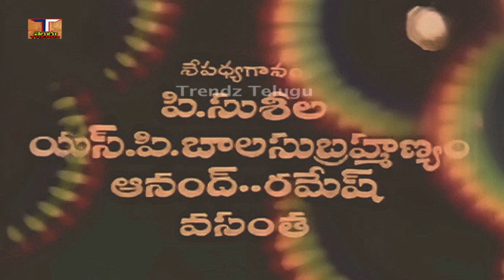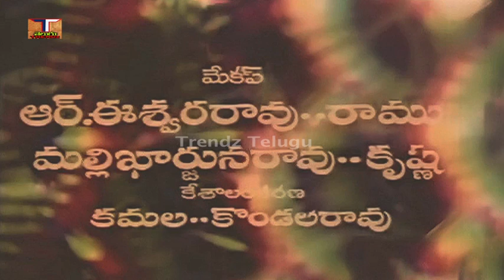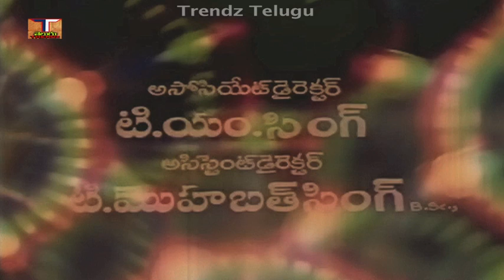Moogaku Matosthe Full Movie ||చిత్రం -మూగాకు మాటొస్తే || జయసుధ || మురళీ మోహన్|| ట్రెండ్జ్ తెలుగు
Moogaku Matosthe Telugu Full Movie ||చిత్రం -మూగాకు మాటొస్తే పూర్తి సినిమా||జయసుధ|| మురళీ మోహన్||కవిత|| ప్రసాద్ బాబు|| ఎస్.వరలక్ష్మి|| ట్రెండ్జ్ తెలుగు

చిత్రం - మూగాకు మాటొస్తే, (Moogaku Matosthe Telugu Full Movie)
నటినటులు - జయసుధ, మురళీ మోహన్, కవిత, ప్రసాద్ బాబు, ఎస్.వరలక్ష్మి, తదితరులు...
సాహిత్యం - ఆత్రేయ, వేటూరి సుందరరామ మూర్తి,
గానం - S.P.బాలసుబ్రహ్మణ్యం, P.సుశీల,
సంగీతం - చక్రవర్తి,
దర్శకత్వం - వి.మధుసూధన్ రావు,